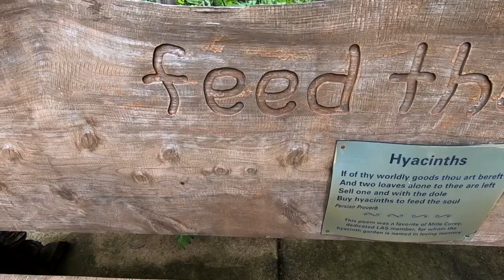When the rain Falls